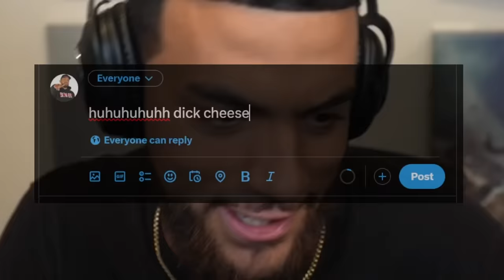I Made MoistCr1TiKaL Play The DUMBEST Horror Game (feat.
The final collaboration of the Month of Mayhem is here, and today I'm joined my the one and only... *inhales*... Charlie aka MoistCr1TiKaL aka penguinz0. I knew he was an enjoyer of dumb games, so I wanted to see how he felt about Lunch Lady, one of the most funny (and dumb) horror games in existence.

Charlie: @penguinz0